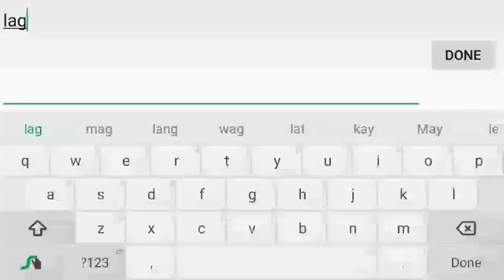MOBILE LEGENDS: Claude Gameplay